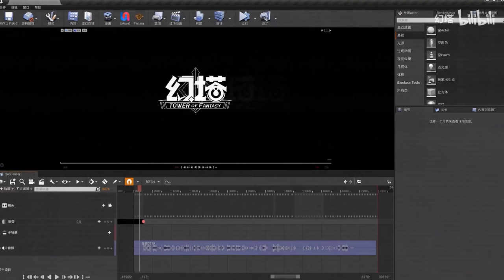4K Yan Miao PV Tower of Fantasy 3.4 ENG Subs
"Ah, ah, ah! The report can't be finished. Why can't I be more assertive?"
"I have to do it myself. I will save the Yuheng Sect!"
"Can I really... do it?"
"I really want to eat a strawberry cake... you know, today is my..."

Original Description:
[啊啊啊啊，报告要出不来了，为什么我就不能强硬一点啊]
[只能自己上了，虞衡司由我来拯救！]
[我到底……能够做到嘛……]
[好想吃个草莓蛋糕……要知道今天……可是我的……]